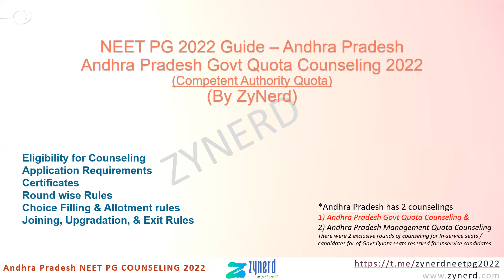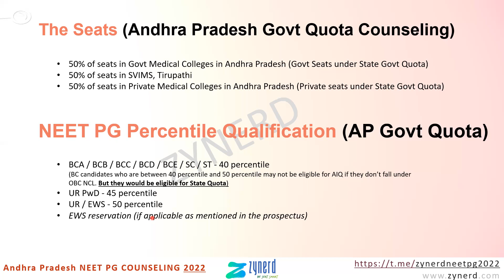Andhra Pradesh CQ Counseling (Govt Quota)-Seats & NEET PG Eligibility - ZyNerd's 5 minute Info Guide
ZyNerd Premium Subscription Plan (Comprehensive Counseling Information Plan with Closing Ranks, Allotments, Institute Info, Fees, Details, Seat Matrix of All India) is available at a discounted price of Rs. 1498 plus tax @ till Aug 31st, 2022